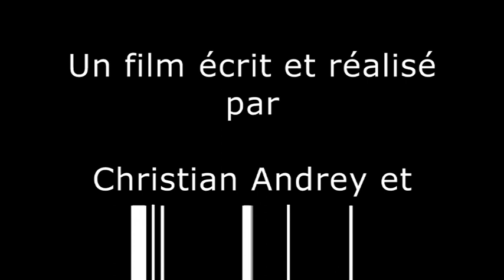Bande annonce L'investigatrice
Bande annonce du film L'investigatrice, bientôt dans toutes les salles